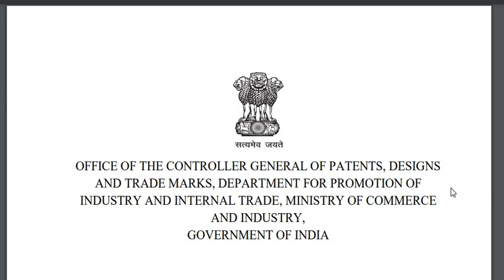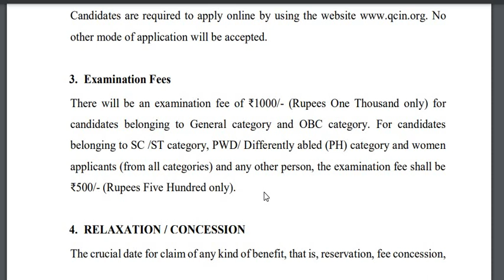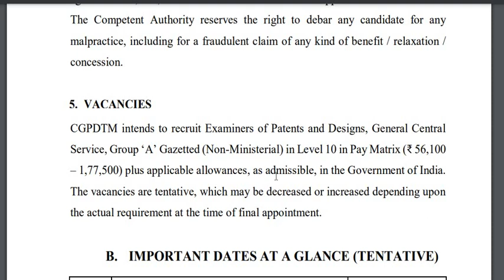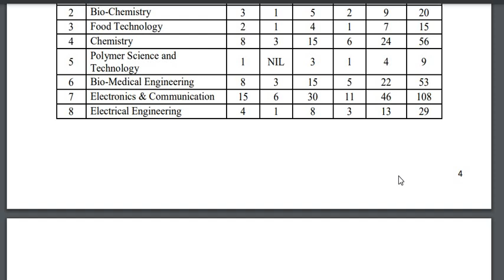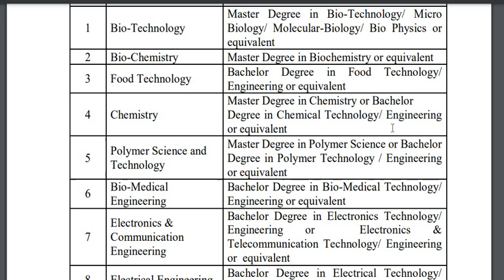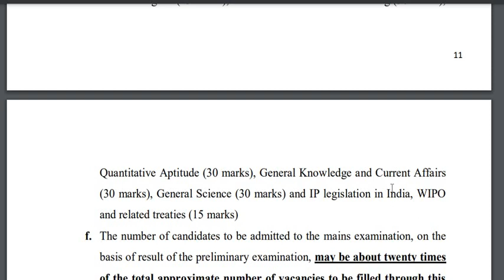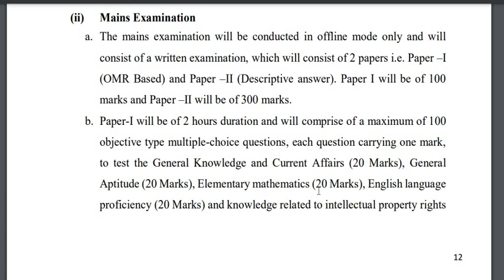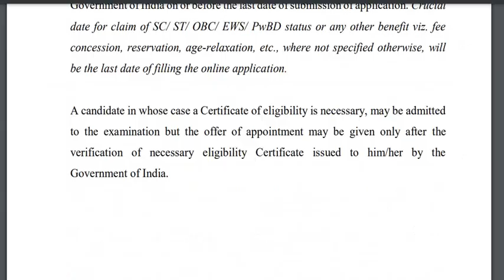Biggest Event Opportunity to become "Group A" Gazetted Officer in GOI POSTS OF EXAMINER Vacancy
CGPDTM Recruitment for  POSTS OF EXAMINER OF PATENTS & DESIGNS GROUP-A (GAZETTED) 553 Vacancy II SALARY 120000 Rupees per month

Book Link-

BOOK LINKS-

√GENERAL ENGLISH
√neetu singh vol 1

DIPP Recruitment 2023: Department of Industrial Policy & Promotion presents the online applications for the posts of Patents and Design Examiner. The selection of the skilled candidates will be done through Prelims, Mains written examination followed by interview.

cgpdtm patent examiner notification,
patent officer notification,
patent officer recruitment 2023 notification